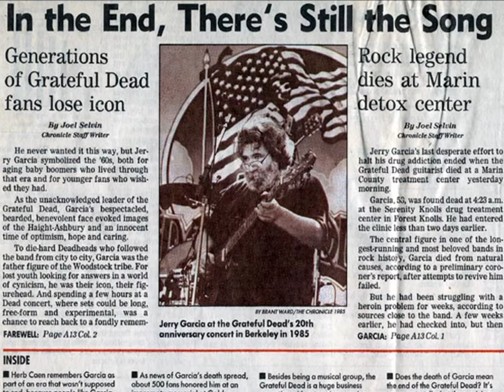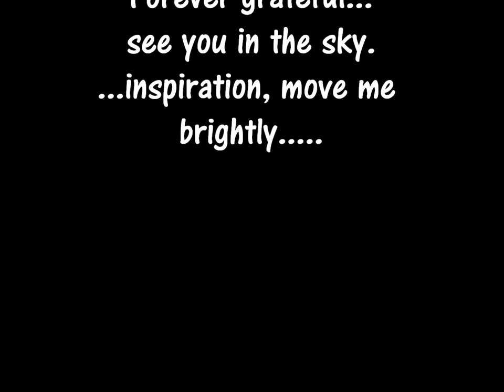Shoeshoppin' (with Jerry Garcia)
song is 'Shoeshoppin' by MuggleHead.  Again, a cool song i just wanted to share. Gets stuck in ma head all the time!!